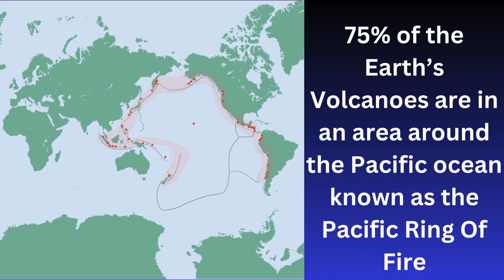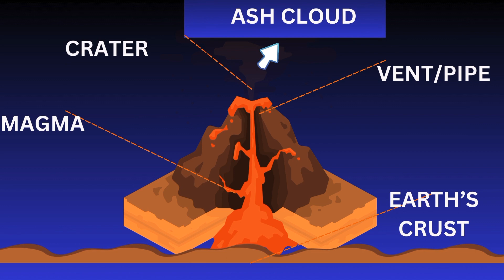Fun And Amazing Facts About Volcanoes | Educational Videos For Kids